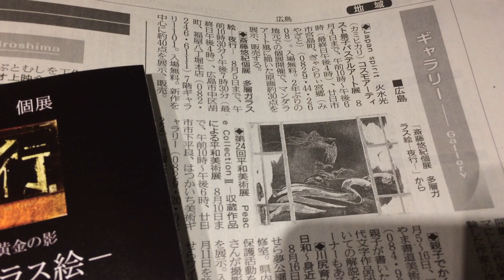展覧会会場風景／福屋八丁堀本店初個展（概要）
新作多層ガラス絵と銅版画の画像はこちら。